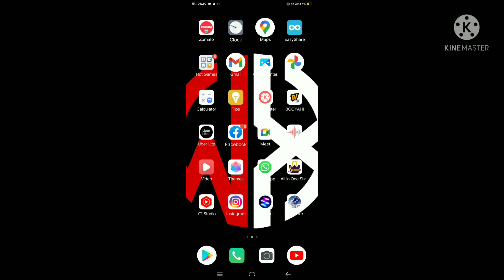my name is wx ump